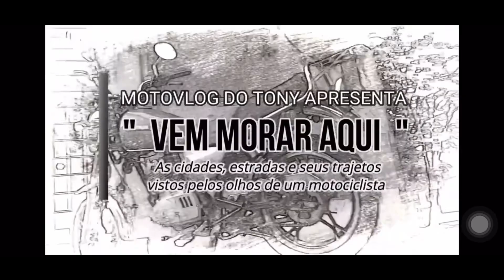Vem Morar Aqui #204 - Taubaté/SP - Av Itália a noite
Passando de moto pela avenida Itália, conhecendo a rua dos bares noturnos no bairro da Independência.